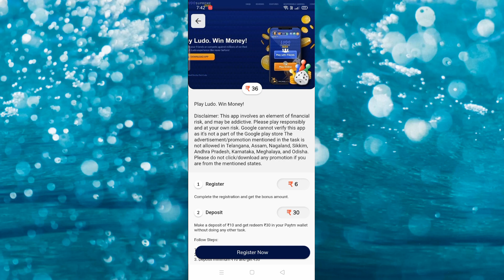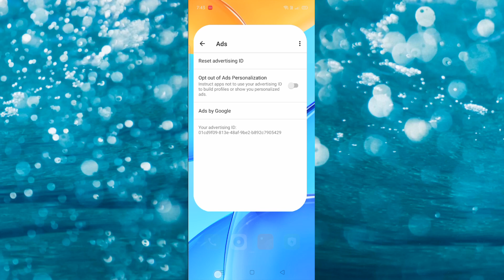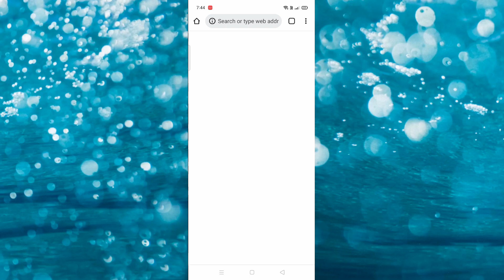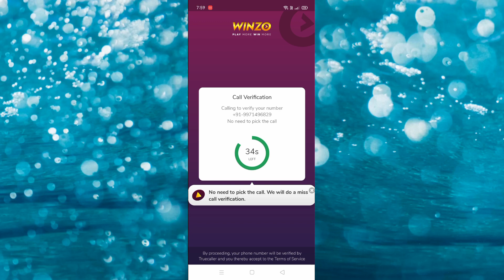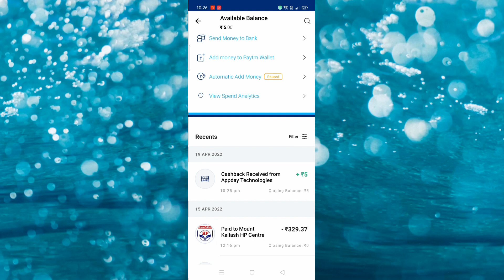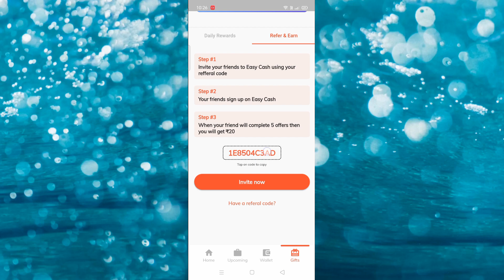Easy Cash App Payment Proof || Easy Cash App Se Paise Kaise Kamaye || Easy Trick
☄️ Hello, Friends, I am Nitin Owner Of "NRM Technical" Youtube Channel Today I Will Explain about EARN CASH App Gaming Earning App in 2022 || Earn Free Paytm Cash Instantly || Unlimited Coins Mod⭐ Apk || NRM Technical

Refer Code :- 1E8504C3AD

1. NRM Technical
2. Mx player new game hack trick
3. mGamer new mod apk
4. Mx Player auto win mod apk
5. Mx Player all game hack trick
6. Mx Player all game hack
7. Mx Player new game hack
8. Mx Player new game auto winning trick
9. Mx Player new game hack live Proof
10. Mx Player auto win trick
11. Mx Player auto clicker trick
12. Mx Player hack game
13. Mx Player auto clicker hack
14. Mx Player hack
15. Mx Player knife hit game hack
16. Mx Player Royal chess game trick
17. Mx Player Royal chess game hack
18. New game hack trick 2021
19. MPl hack version download
20. MPl pro hack
21. Mx Player Royal chess game hack trick
22. Mx Player Royal chess game autowin trick
23. Royal chess game hack trick
24. Royal chess game hack trick
25. Royal chess game hack trick
26. Skill Clash App Unlimited Trick
27. skill clash basket Champ hack trick
28. Skill clash sticky go game hack trick
29. Skill Clash Cricket Gunda Hack Trick
30. Cricket Gunda hack trick
31. Tic Tac Toe Hack Trick In Skill Clash
32. Skill Clash Tic Tac Toe Hack Trick
33. Parichit App Refer Bypass Script
34. Mreward App Unlimited Coin Hack Trick
35. Earn Cash App Hack Trick

#8.Tranding